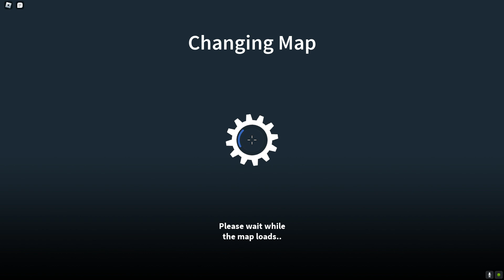Roblox ZOMBIE UPRISING - OP MINIGUN wipes the BOSSES HEALTH!